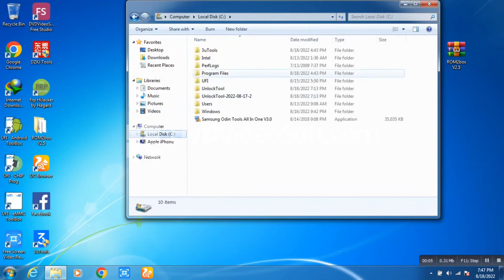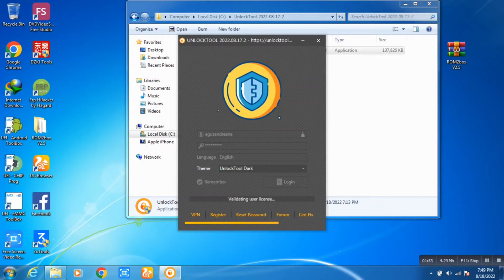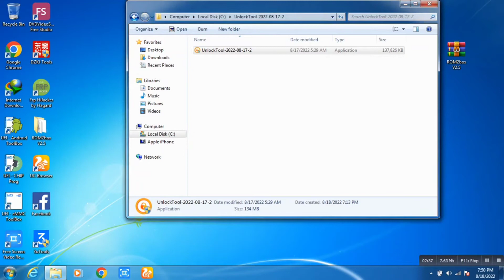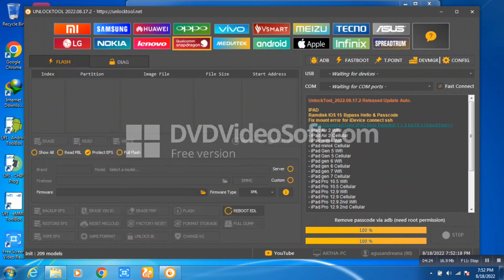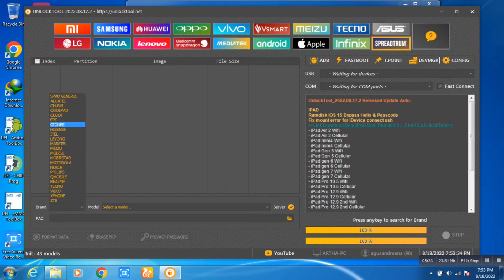unlock tool update v : 2022.08.17.2 paid - bisa transaksi via bukalapak atau shopee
unlock tool update  : 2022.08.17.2 paid

link download

tools ini berbayar ya bukan crack yg mau activasi, sewa atau pakai jasa remote silahkan klik link dibawah

sebelum order silahkan download dulu app unlock toolnya , kemudian klik order via bukalapak atau sophee untuk mendapatkan akun beberbayarnya, akunnya bisa digunakan selama 4jam

link aktivasi
Beli di Bukalapak lebih praktis dan aman 👍

link sewa
via Bukalapak

link jasa unlock via remote
chat via bukalapak untuk info lebih lanjut